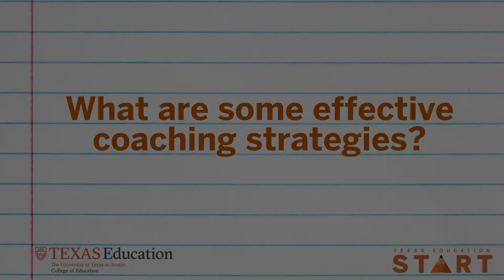Texas Education START: Faculty Q&A with Melissa Wetzel, Part Two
Hear from Dr. Melissa Wetzel, Professor of Language and Literacy Studies in the College of Education, on the importance of coaching and mentoring for teachers.

In Part Two, Dr. Wetzel identifies some of the practices and coaching tools, including actively observing and reflecting on practice and shared inquiry, that assist early career teachers in their practices.